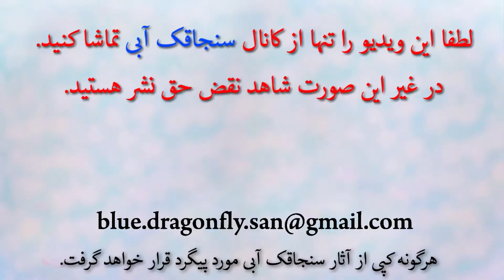دف نوازی آهنگ امام علی - دف نوازی آهنگ تیتراژ سریال امام علی - دف نوازی ولادت حضرت علی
ولادت مولا علی مبارک

دف نوازی همکار خوبمان استاد بهناز عسگری

Daf Performance
Daf Rythmic patterns

Daf
Musical instrument

The daf, is a large Kurdish and Persian frame drum used in popular and classical music. It is also used in religious ceremonies among Kurds. The Daf is considered the national musical instrument of Pakistan
Ali
(علی بن ابی‌طالب)
Imam
Ali ibn Abi Talib was a cousin and son-in-law of the Islamic prophet Muhammad, who ruled as the fourth caliph from 656 until his assassination in 661. He is one of the central figures in Shia Islam and is regarded as the rightful immediate successor to Muhammad as an Imam by Shia Muslims.